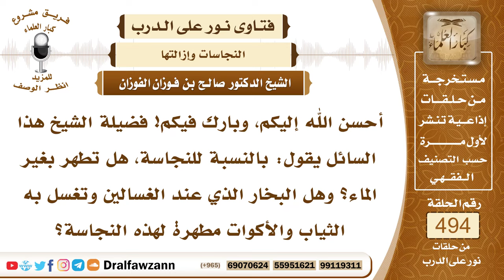7301- هل تطهر النجاسة بغير الماء كالبخار ونحوه؟ - الشيخ صالح الفوزان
"7301- أحسن الله إليكم، وبارك فيكم! فضيلة الشيخ هذا السائل يقول: بالنسبة للنجاسة، هل تطهر بغير الماء؟ وهل البخار الذي عند الغسالين وتغسل به الثياب والأكوات مطهرة لهذه النجاسة؟
الجواب: الجواب: إذا كان البخار طاهرًا، وفيه ماء طهور، وأزال أثر النجاسة، ولم يبق لها عين، ولا ريح، ولا لون، فإنه يطهر بذلك.
السيرة الذاتية:
للاشتراك في قناة الشيخ صالح الفوزان

14_ الشيخ محمد أمين الشنقيطي
يتيوب

15_سماحة المفتي عبد العزيز آل الشيخ
 يوتيوب

رئيس الفريق
لمشروع كبار العلماء